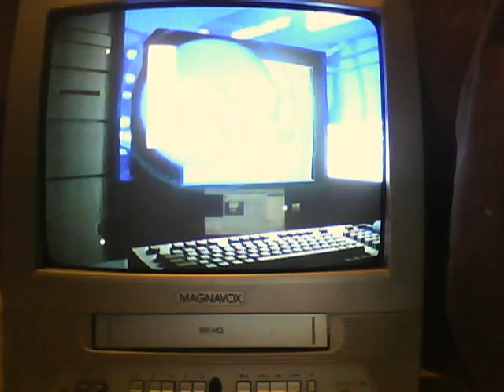2002 Brooks College Computer Industry Commercial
This was filmed 6/7/13. I was watching my trash picked "1/2 of The Simpsons' Halloween Marathon" VHS tape, and I spotted this cool Brooks College Computer Industry Commercial from 2002.
TV used: Magnavox MC13D1MG01 CRT TV/VCR Combo
Filmed by me with my laptop's webcam.